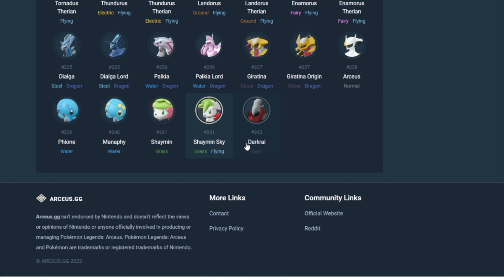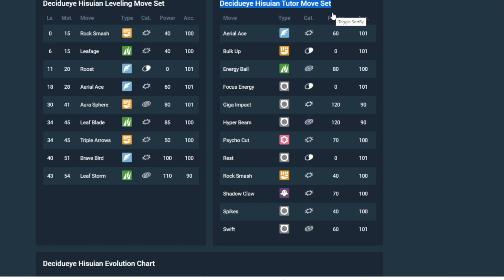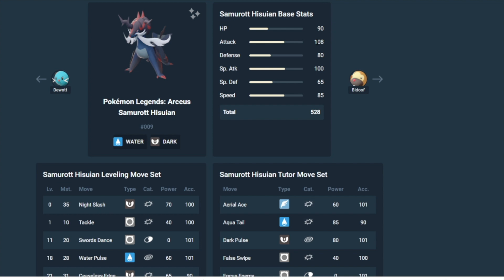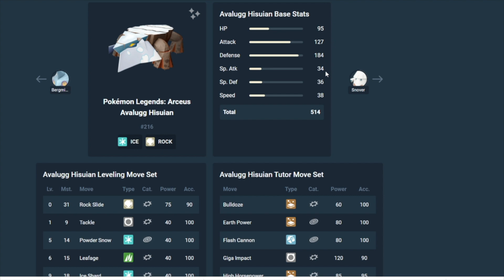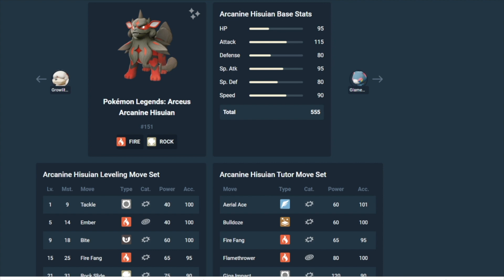【レジェンズ アルセウス】今作最強ポケモンがわかる！全ポケモンの種族値・覚える技がわかるぞ【ポケモン/Pokémon LEGENDS/攻略/不満点/良い点/取り返しがつかないこと/アップデート】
■詳細

ガンバリのいし/ガンバリのじゃり/ガンバリのすな/ガンバリのいわの無限入手方法

メタモンを厳選するために必要な条件・個体値厳選するために再効率な方法